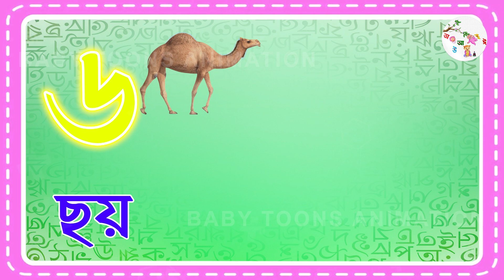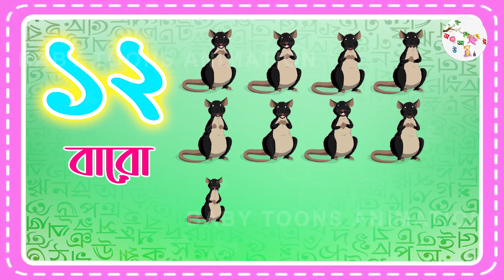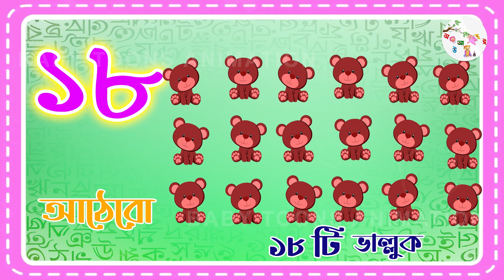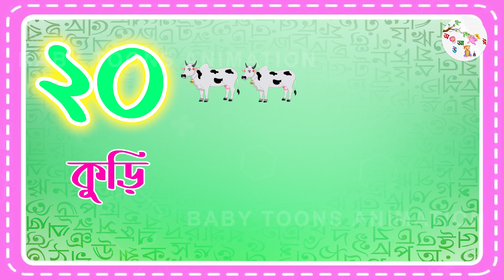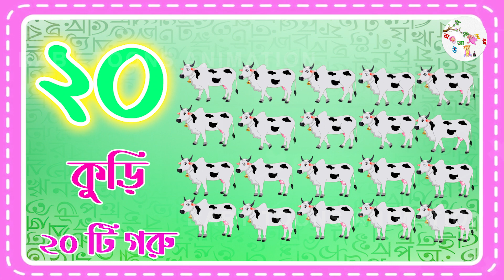Bangla Numbers 1 to 20 Spelling in Bengali | অঙ্কে ও কথায় ১ থেকে ২০ পর্যন্ত শিখি | এক দুই তিন চার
ছোট্ট সোনামনিদের জন্য আমরা বিভিন্ন শিক্ষামূলক ভিডিও তৈরি করে থাকি । আমাদের বাংলা সংখ্যা গণনা-র আজকের এই ভিডিওটি সোনামনিরা মনোযোগের সাথে দেখলে আশা করছি খুব সহজেই ১ থেকে ২০ পর্যন্ত অঙ্কে ও কথায় শিখে নিতে পারবে। ধন্যবাদ
বাংলা গণনা,
বাংলা সংখ্যা,
গণনা শিখো,
১ ২ ৩ গণনা শিখি,
বাংলা গণনা ১-২০,
১ থেকে ২০ পর্যন্ত,
সংখ্যা গণনা শিখি ১-২০,
১ থেকে ২০ পর্যন্ত বানান,
শিশুদের ১ ২ ৩ ৪ গণনা শিক্ষা,
বাংলা সংখ্যা ১ থেকে ২০ পর্যন্ত,
বাংলা সংখ্যা গণনা ১ থেকে ২০,
১ থেকে ২০ পর্যন্ত কথায় বানান,
এক থেকে বিশ পর্যন্ত কথায় শিক্ষা,
বাংলা সংখ্যা গণনা ১ থেকে ২০ পর্যন্ত,
১ থেকে ২০ পর্যন্ত অঙ্কে ও কথায় লেখা,
Ek Dui Tin,
ek dui tin char,
ek dui tin bangla,
number learning,
bangla numbers,
Bengali Numbers,
numbers 1 to 20,
1 2 3 bangla numbers,
numbers 1-20 written,
Easy Learning Numbers,
Bangla numbers 1 to 20,
learn numbers in Bengali,
learning numbers 1 to 20,
1 to 20 Spelling in Bengali,
1 2 3 numbers counting bangla,
learn counting numbers 1 to 20,
how to spelling numbers 1 to 20,

গণনা শিখি,
এক দুই তিন,
১ ২ ৩ গণনা,
বাংলা গণনা ১-২০,
১ থেকে ২০ পর্যন্ত বানান,
১ ২ ৩ ৪ গণনা শিক্ষা,
সংখ্যা ১ থেকে ২০ পর্যন্ত,
১ থেকে ২০ পর্যন্ত কথায় বানান,
১ থেকে ২০ পর্যন্ত অঙ্কে ও কথায় লেখা,
Bengali Numbers,
1 2 3 bangla numbers,
learn 1 to 20 numbers,
1 to 20 Spelling in Bengali,